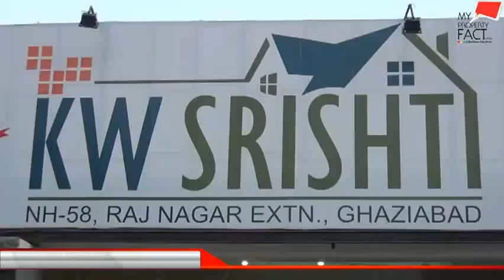KW Srishti: 1st luxurious project of rajnagar extn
KW Srishti gives you a life set in comfort with its well planned infrastructure along with aesthetic outdoor landscaping and a well equipped high-tech club.A lifestyle that's truly unique.